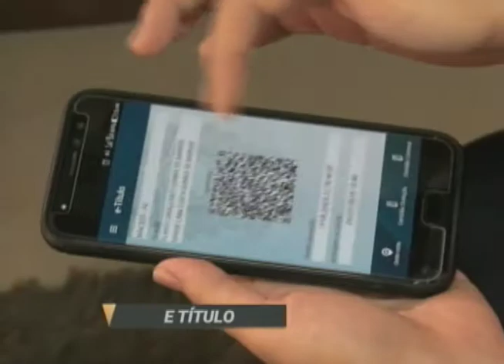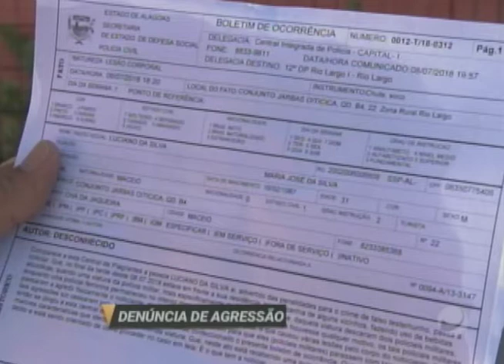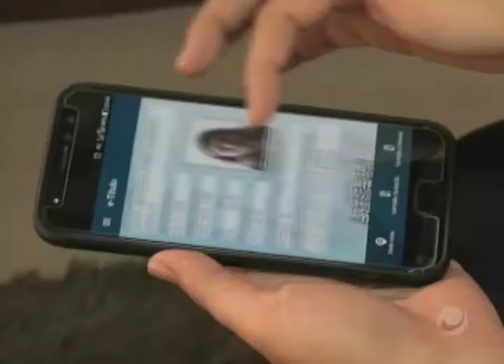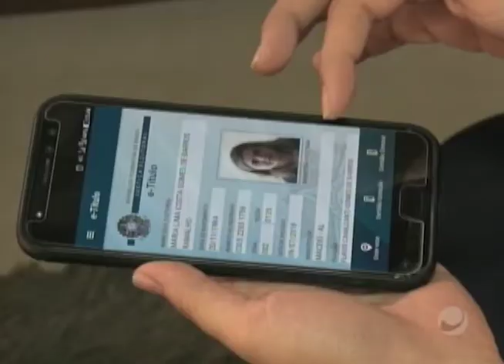Jornal do Estado (09/07/2018) - Parte 1